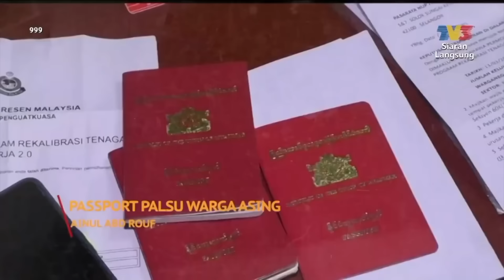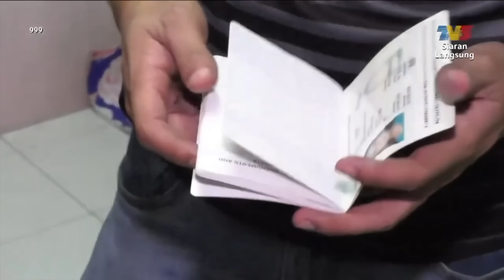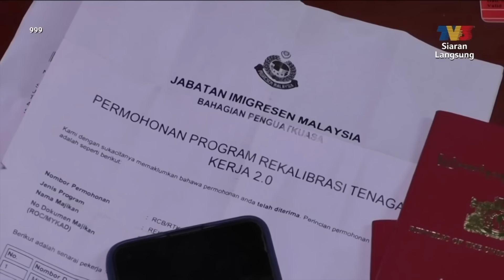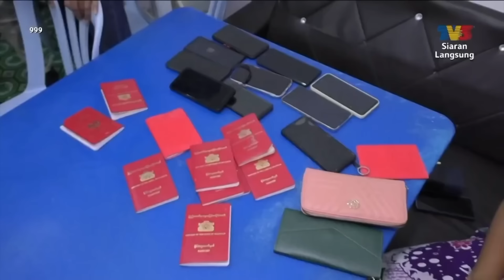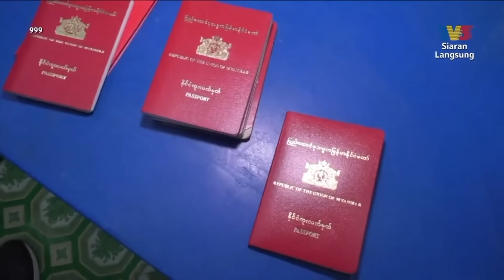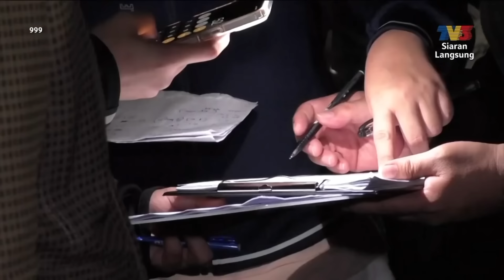[CLIP] 999 (4 Jun 2024): Passport Palsu Warga Asing | Tonton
Lambakan Individu warga asing, dikesan menyewa beberapa rumah teres 2 tingkat malah ada diantara mereka disyaki memasuki negara secara tidak sah. Wartawan 999 mengikuti pihak berkuasa dalam membanteras isu ini.

Wartawan: Ainul Abdul Rauf